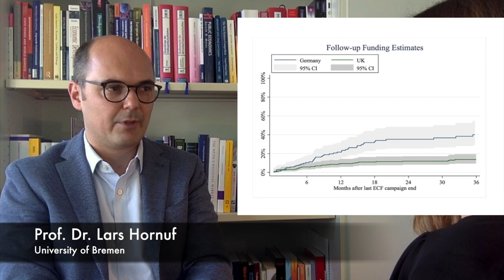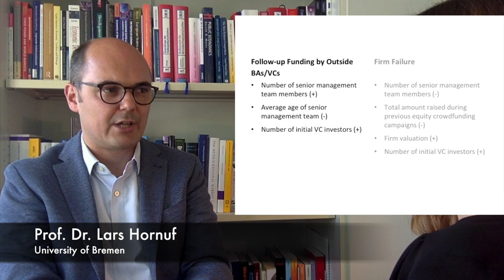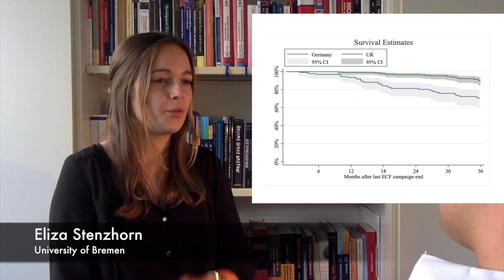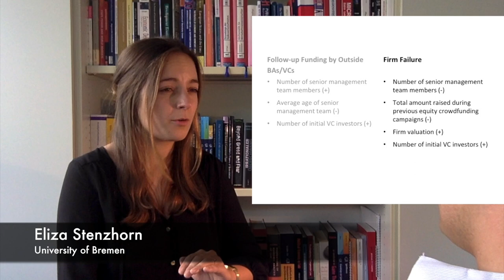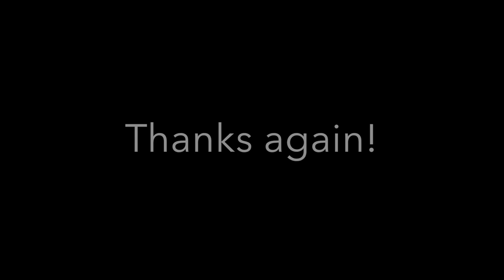Equity Crowdfunding in Germany and the United Kingdom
Research Question/Issue

Today, startups frequently obtain financing via the Internet through many small contributions of non‐sophisticated investors. Yet, little is known whether these startups can ultimately build enduring businesses. This study investigates the determinants of follow‐up funding and firm failure after an equity crowdfunding campaign has taken place.

Research Findings/Insights

We use hand‐collected data from 13 different equity crowdfunding portals and 413 firms that ran at least one successful equity crowdfunding campaign in Germany or the United Kingdom between 2011 and 2016. Our findings show that German firms that received equity crowdfunding stood a higher chance of obtaining follow‐up funding through business angels or venture capitalists, but also had a higher likelihood of failure. The number of senior managers and the number of initial venture capital investors both had a positive impact on obtaining post‐campaign financing, while the average age of the senior management team had a negative impact. The number of initial venture capital investors and the valuation of the firm were significant predictors increasing the hazard of firm failure, while the number of senior managers and the amount raised during previous equity crowdfunding campaigns had a negative impact.

Theoretical/Academic Implications

This study provides some first empirical evidence regarding the firm and campaign characteristics that determine follow‐up funding and firm failure after an equity crowdfunding campaign has taken place. Given the absence of research on this topic so far, this study inevitably remains original and exploratory to some extent. The empirical findings suggest various avenues of research for human capital theory, organizational ecology, and the comparative corporate governance literature.

Practitioner/Policy Implications

Identifying influencing factors of follow‐up funding and firm survival is important to make this new and potentially welfare enhancing form of entrepreneurial finance more predictable by decreasing the risk of individual investments. Furthermore, this study offers insights to policy makers, which are currently expected to implement appropriate regulations for this new market segment. In addition, it provides important insights for portal managers as well as firms raising capital via equity crowdfunding, which may learn about their chances to build an enduring business.